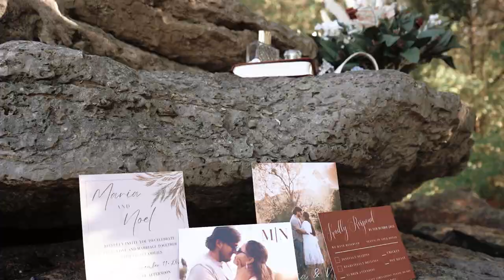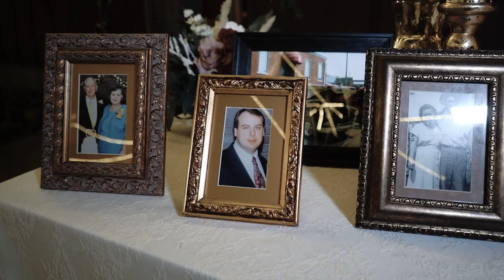Maria & Noel Wedding Highlights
Maria & Noel  |  11.11.23  |   The Wedding Woods, Lebanon, TN

8 hours photography & videography coverage + audio of vows & speeches

▬ Social Media ▬▬▬▬▬▬▬▬▬▬▬▬▬▬▬